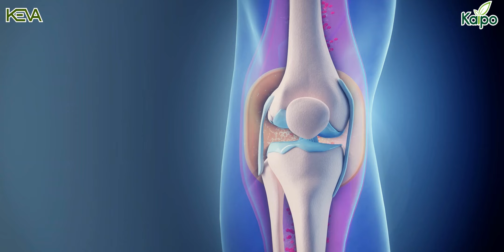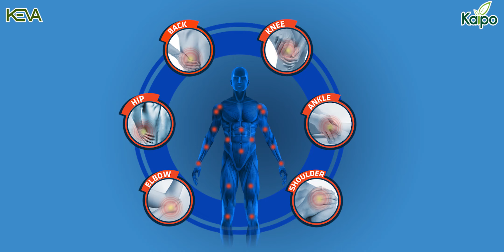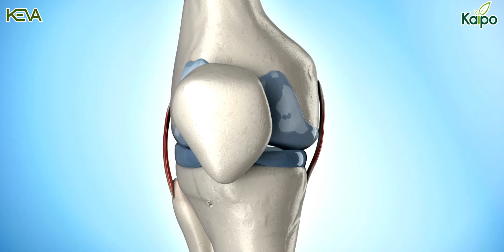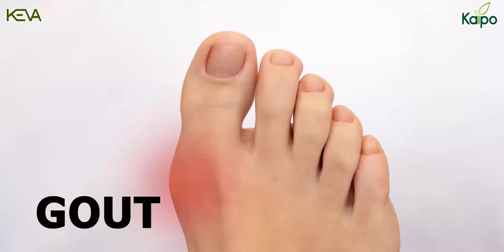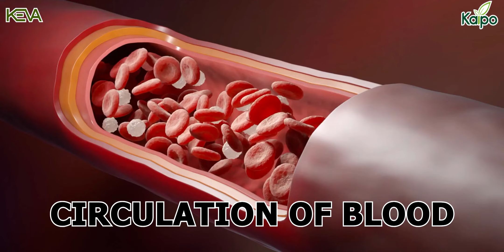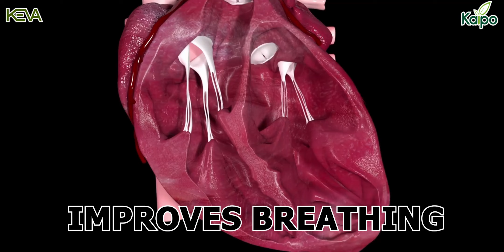Glucosamine - Joint Pain को करे जड़ से खत्म | Uses, Benefits and Dose | Keva Kaipo Industries